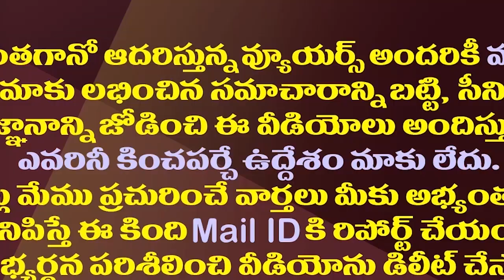గోరంట్ల మాధవ్ వీడియో ఎపిసోడ్ కు ఎండ్ కార్డు పడిందిలా||End card to gornatla madhav video episode